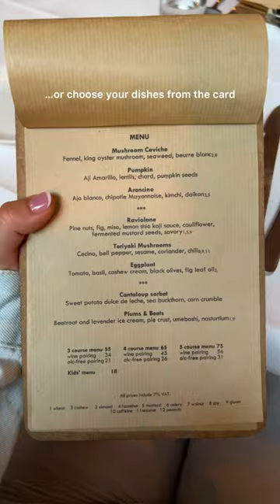5-COURSE FINE DINING EXPERIENCE AT GREEN MICHELIN STAR RESTAURANT IN BERLIN ⭐️🌱